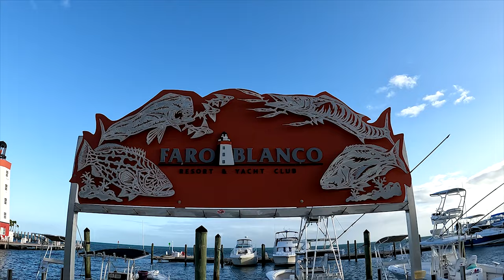Faro Blanco Resort & Yacht Club in Florida Keys hotel marina with lighthouse | Jarek in Marathon USA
P.S. Thank you BestGreenScreen for your fantastic wall intro.

The waterfront hotel resort in Marathon, Florida, offers a full-service marina, two swimming pools, sunning beach access, spacious accommodations with separate living areas, and Lighthouse Grill, an on-site bayside restaurant that includes an eclectic menu of fresh seafood dishes and more.

Plan your dream waterfront wedding in the Florida Keys or host your next corporate event with us. Our property includes two picture-perfect outdoor venues with water views and 1,800 square foot of meeting space, plus an executive boardroom. With our harbor views, fishing charters, and onsite Jeep rentals, Faro Blanco is the perfect destination for any Florida Keys getaway - from a family-fun vacation to the most romantic happily ever after.

With 125 spacious rooms, a 74 slip full-service marina, and access to modern amenities, Faro Blanco Resort & Yacht Club sets the bar for hotels and marinas in the Florida Keys. Find us near the best fishing and diving in the Keys, a short drive from Crane Point, Dolphin Research Center, Bahia Honda State Park, Pigeon Key, 7-Mile bridge, and Looe Key.